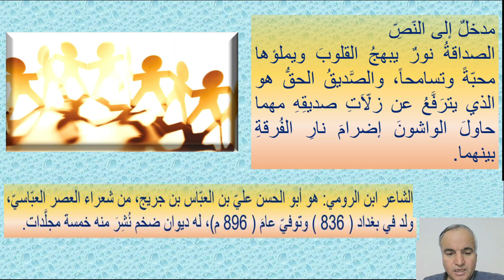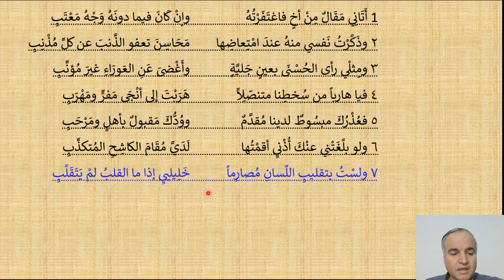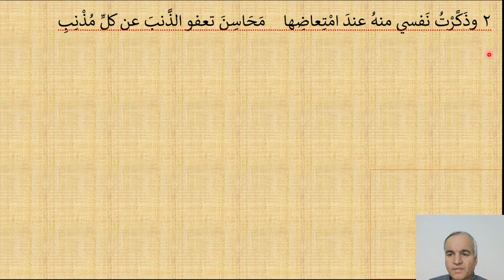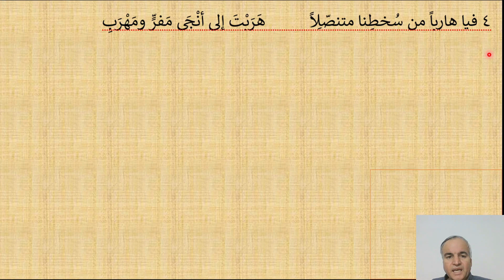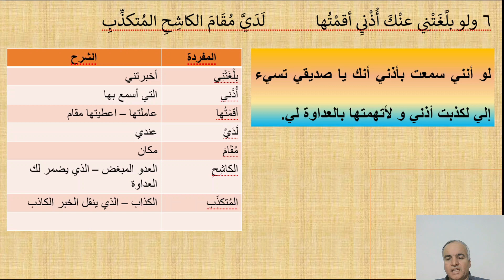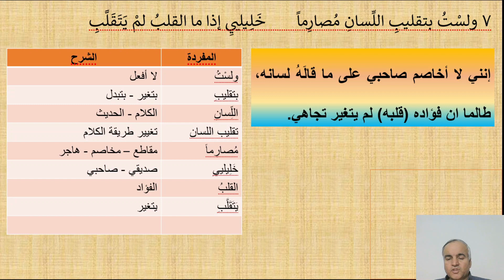شرح قصيدة الصداقة الصف السابع اللغة العربية الفصل الثاني الشاعر ابن الرومي قناة لقمان التعليمية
شرح قصيدة الصداقة
الصف السابع – اللغة العربية
الشاعر ابن الرومي: هو أبو الحسن عليّ بن العبّاس بن جريج، من شعراء العصر العبّاسيّ، ولد في بغداد ( 836 ) وتوفيّ عامَ ( 896 م)، له ديوان ضخم نُشِرَ منه خمسة مجلَّدات.
1 أَتَانِي مَقَالٌ مِنْ أخٍ فاغتَفَرْتُهُ   وإنْ كَانَ فيما دونَهُ وَجْهُ مَعْتَبِ
٢ وذَكَّرْتُ نَفسي منهُ عندَ امْتِعاضِها  مَحَاسِنَ تعفو الذَّنبَ عن كلِّ مُذْنِبِ
٣ ومِثلْي رأى الحُسْنَى بعينٍ جَليَّةٍ  وأَغْضىَ عَنِ العَورَاءِ غيرَ مُؤنِّبِ
٤ فيا هارباً من سُخطِنا متنصّلِاً   هَرَبْتَ إلى أنْجَى مَفرٍّ ومَهْرَبِ
٥ فعُذْرُكَ مبسُوطٌ لدينا مُقدَّمٌ   ووُدُّكَ مَقبولٌ بأهلٍ ومَرْحَبِ
٦ ولو بلَّغَتْنِي عنْكَ أُذْنيِ أقمْتُها   لَدَيَّ مُقَامَ الكاشِحِ المُتكذِّبِ
٧ ولسْتُ بتقليبِ اللِّسانِ مُصارِماً  خَلِيلييِ إذا ما القلبُ لمْ يَتَقَلَّبِ